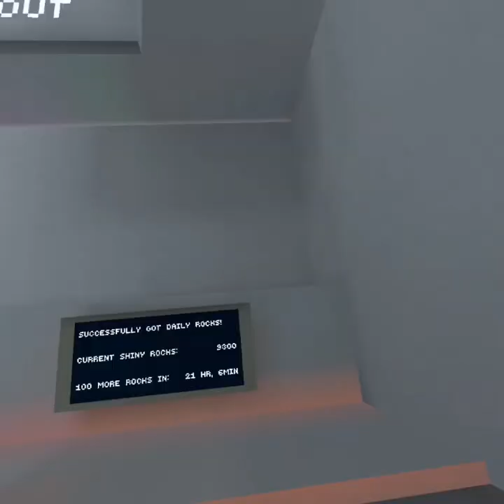Finding someone that likes clouds in gorilla tag